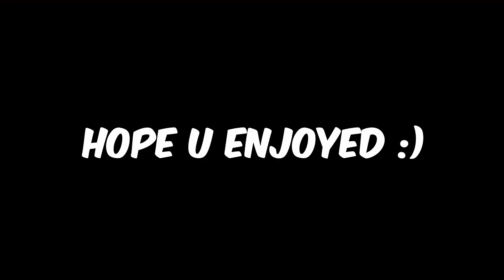I Survived World's Deadliest Scenarios!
In this video I tried to survive a zombie apocalypse, dozens of sharks, a volcano eruption and the warden in a maze!
And everytime I died I got punished.